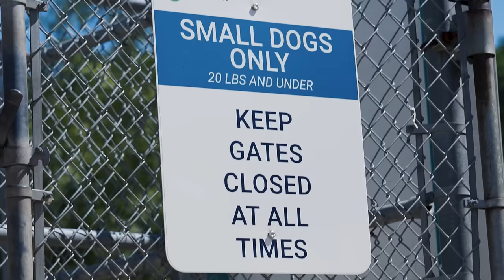Malone - Just Friends (Music Video)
"Just Friends"
Lyrics

[Chorus]
I try and get a little closer to you
But you’re moving instead
I guess we’re meant to be just friends, just friends
I try and tell you what I feel for you
But it’s just a dead end
I guess we’re meant to be just friends, just friends, just friends, just friends

[Verse One]
I know you hear but not hearing me out
I know you with your friends now but you’d be better without
Cuz we could kick it chill or out with a crowd
And have a good time, so tell me what you about?

[Pre Chorus]
Cuz I know as for me
We could be
Better as one
Better as one
And if you just could see
What I see
Then maybe it could be love
It could be love..

[Verse Two]
I get impatient from this waiting around
Sending you signals and signs like some shapes in the clouds
Tell me, what’s so wrong bout seeing the good?
Like, what we got to lose? Maybe I’m misunderstood..

[Pre Chorus]
We could be
Better as one
Better as one

[Bridge]
La, la, la, la, la, la, la, la, just friends!
La, la, la, la, la, la, la, la, just friends, just friends!